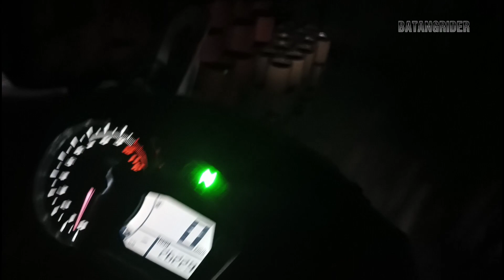NAGPALIT AKO NG MOTOLED H4 SOBRANG LIWANAG